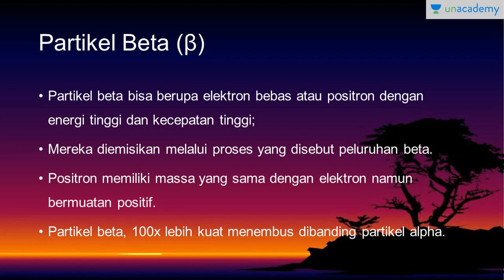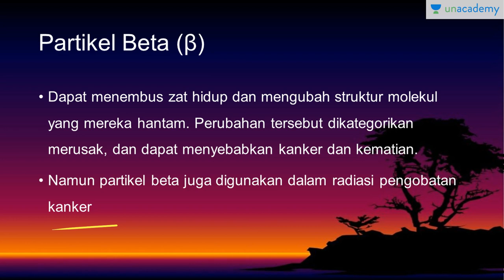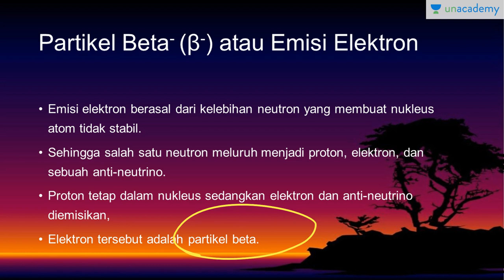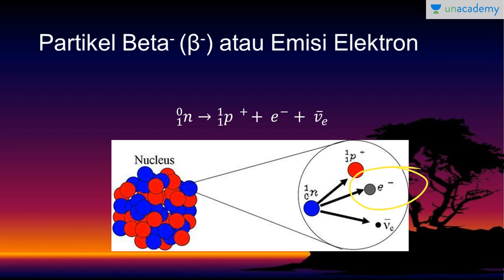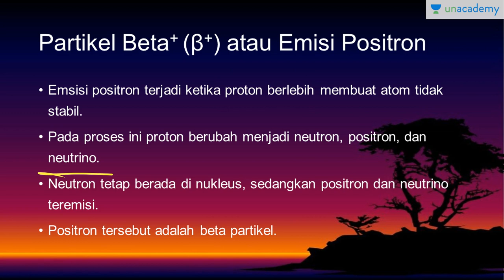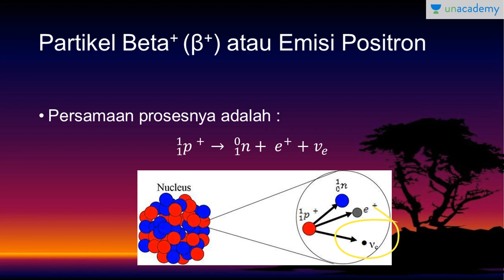Partikel Beta (Kimia - SBMPTN, UN, SMA)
Partikel beta merupakan hasil dari proses peluruhan neutron atau Proton dalam nukleus.